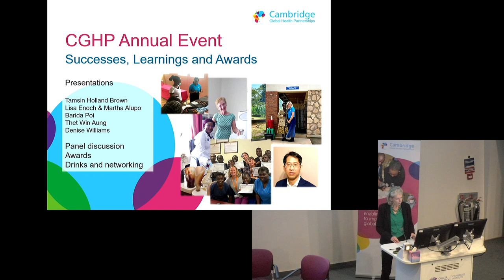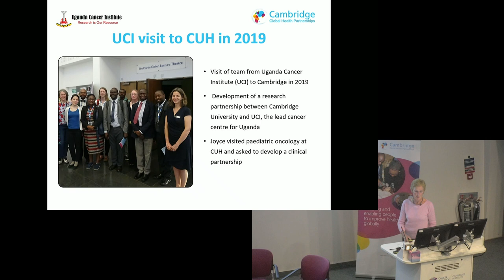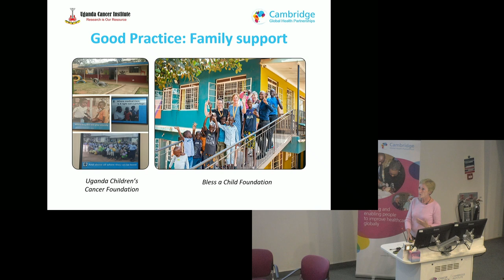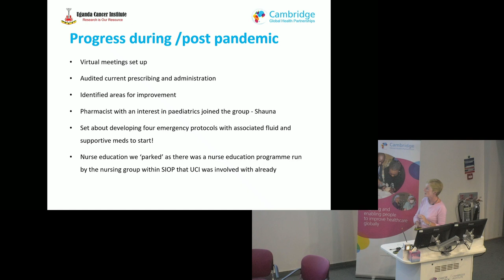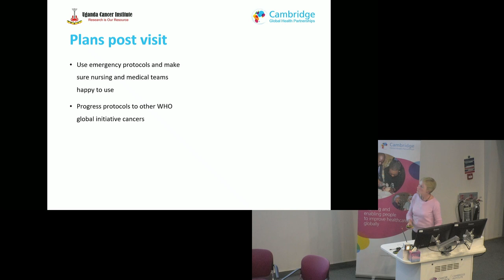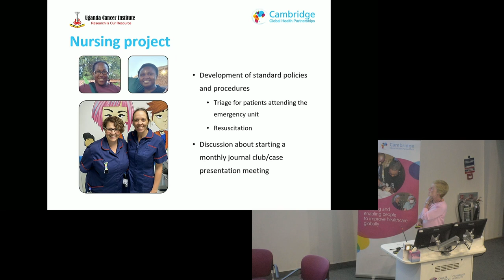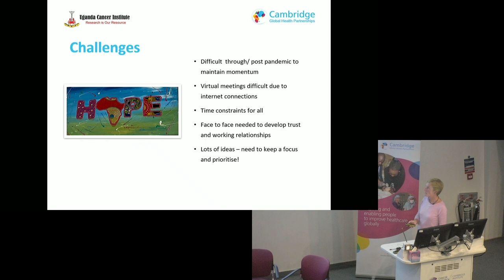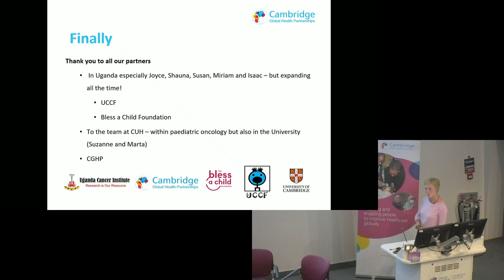Kampala Cambridge Cancer Partnership - presentation by Denise Williams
Dr Denise Williams is Consultant Paediatric Oncologist at Cambridge University Hospitals and co-lead of the Kampala Cambridge Paediatric Cancer health partnership, a partnership with the Uganda Cancer Institute. Here she describes how the reciprocal partnership is supporting pathology and diagnostic pathways, improving the safety of prescription and administration of chemotherapy, and strengthening aspects of supportive care – including creating family education resources to help children and their families understand cancer diagnoses and treatment.